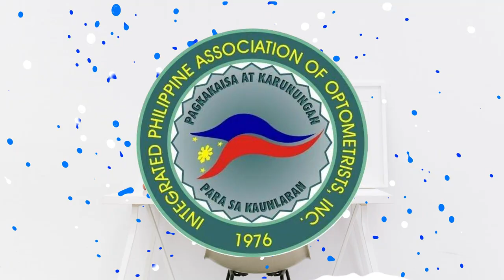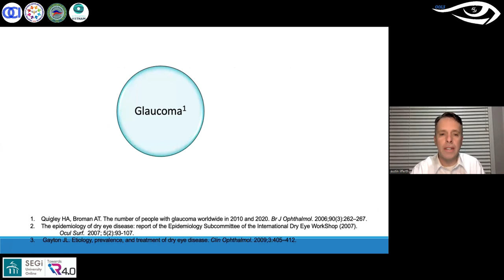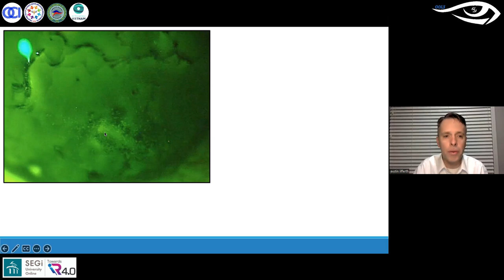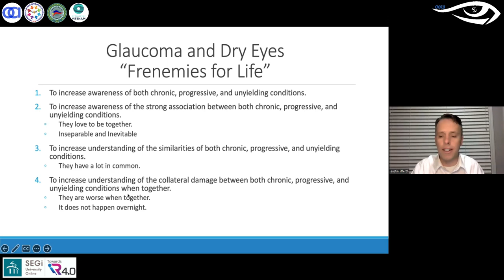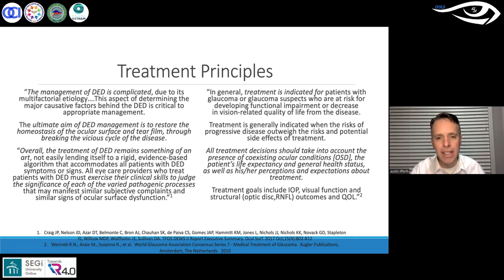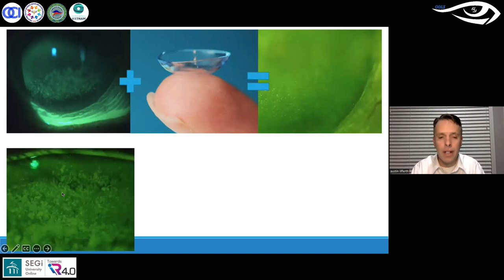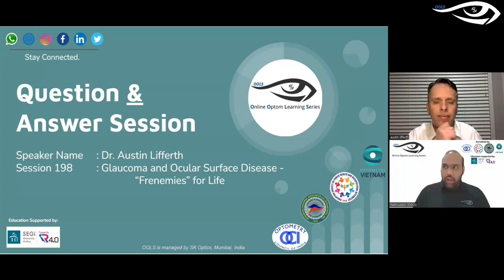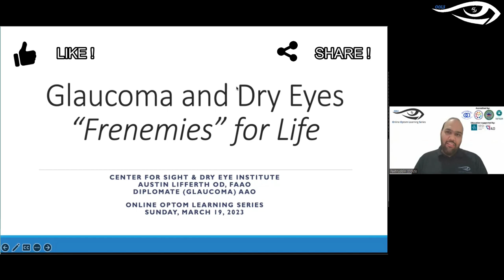Glaucoma and Ocular Surface Disease – “Frenemies” for Life EyePressure | OOLS | Austin R. Lifferth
OOLS - Online Optom Learning Series - Session 198 (19th March 2023)

Here we bring you the 198th OOLS session of our online learning series which was live on 19th March 2023 at 03:30pm IST.
All about this Session:
Introduction (00:00)

We thank Dr. Austin R. Lifferth for this wonderful session on how Glaucoma and Ocular Surface Diseases are related and shared important key take home messages which an eye care practitioner should always keep in mind.

We thank all the participants who attended the lecture and asked a few essential questions so that we learn and go home with a great message.

Education Supported by SEGi University Online and Cooper Vision